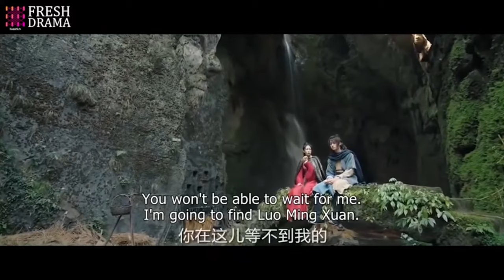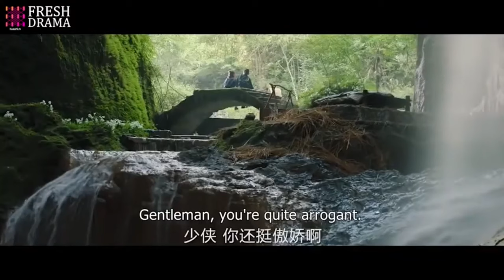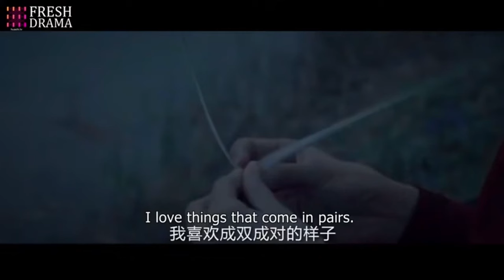【白鹿 许凯 高能吻戏合辑】魔神之子與世仇之女打破禁忌的結合🔞大庭廣眾親吻曖昧💕磕死我了！bailu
【魔神長月】😁愛追劇少年大集合！寶藏好劇持續更新~敬請期待~😄